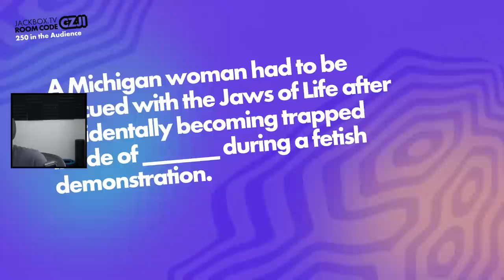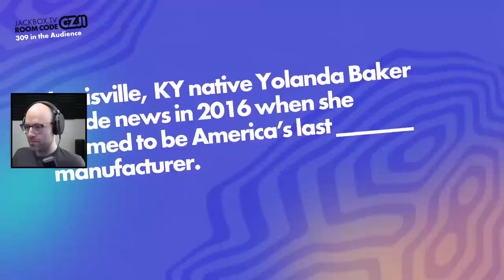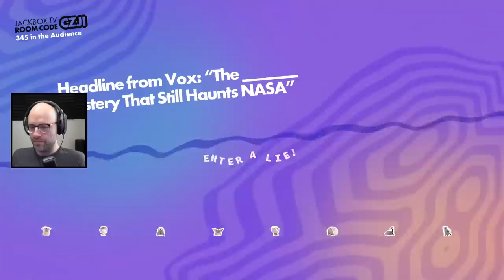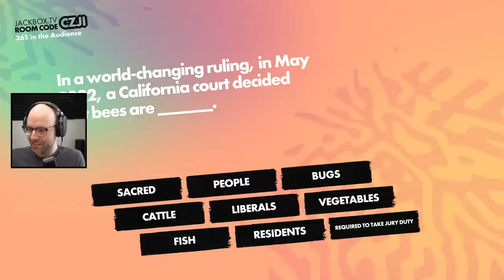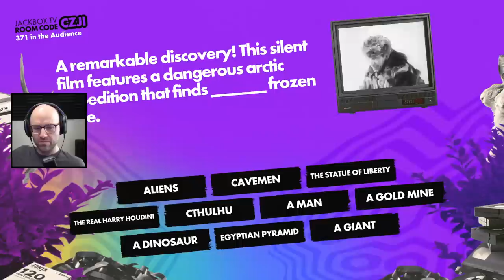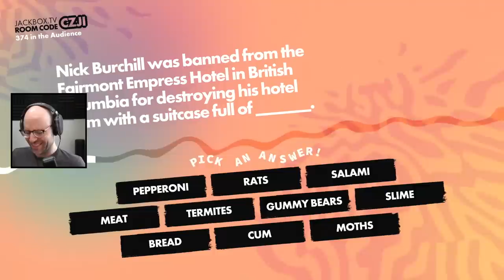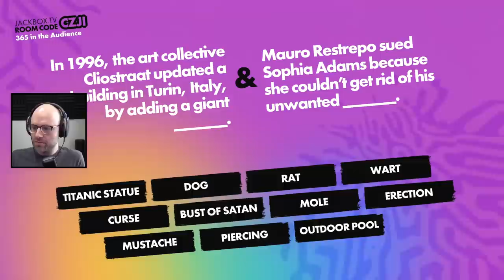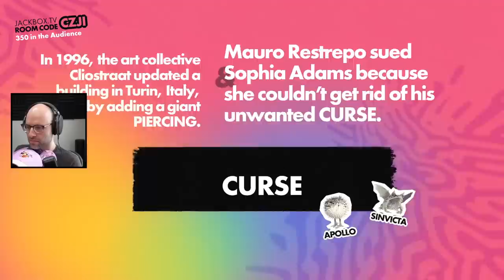These guys do not know Paw Patrol (Jackbox)